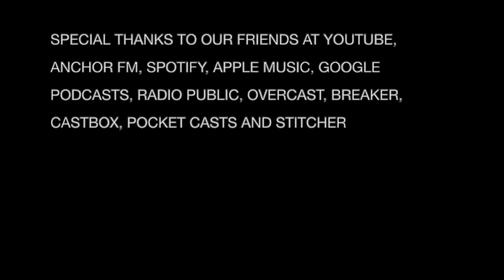THE KITTY BOX | For Everybody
Everybody loves a guy who is social, however, does he have a thousand gay friends or have huge social media following consisting of mainly gay men? join us for a discussion on what behaviors to looks for from all these men.